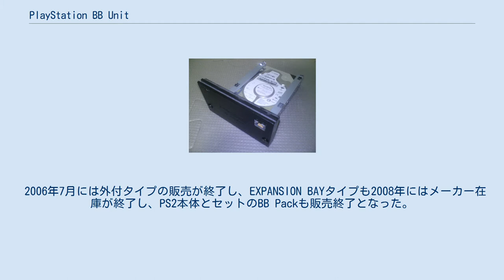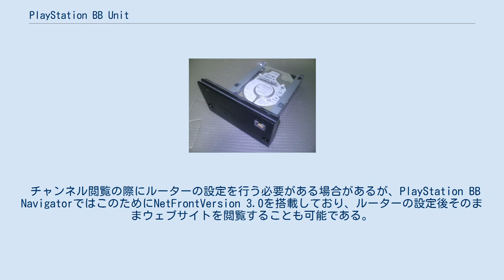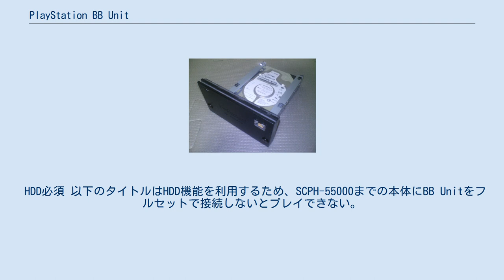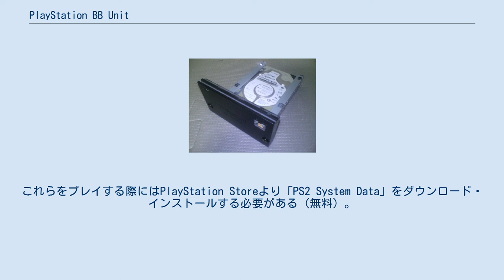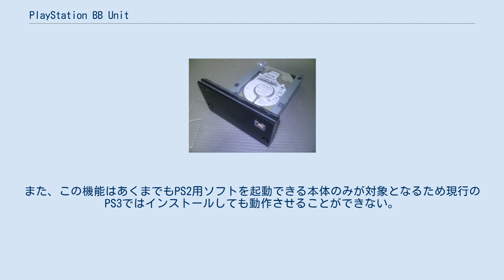PlayStation BB Unit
PlayStation 」 PlayStation 2 」 PlayStation BB Unit PlayStation BB Unit（プレイステーション ビービー ユニット）は、PlayStation 2 (PS2) 用の周辺機器。
ネットワークへの接続機能を備え、主にオンラインゲームのプレイ時に利用される。
「PlayStation BB」はゲーム・映像・音楽といったPS2用ブロードバンドネットワークサービスであり、「PlayStation BB Navigator」を利用してサービスを受ける。
 なお、2016年3月31日をもってオンラインサービス提供は終了している。
 PlayStation BB Unitはネットワークアダプタとそれに取り付ける40GBのハードディスクドライブ (HDD) から構成されている。
SCPH-10000系用のPCカードを介して接続する外付タイプとSCPH-30000系/50000系用のPlayStation 2本体内蔵型のEXPANSION BAYタイプがあり、EXPANSION BAYタイプはこの2点それぞれ単品での販売やネットワーク対応ソフトとのセット販売が行われている。
 なお、SCPH-70000系/90000系では本体のスリム化のためにEXPANSION BAYが搭載されておらず、ネットワーク機能のみが本体に標準装備されているため、この機器は利用することができない。
また、PCカードスロットもなく、外付けのハードディスクも利用することができないため、これらの型番ではハードディスクを必要とするソフトはプレイすることができなくなった。
 当初はネットワーク関連の機能を前面に出さず、ハードディスクドライブとしてソニー・コンピュータエンタテインメント (SCE) の通信販売で扱っていたが、SCEのネットワーク戦略に伴いプロバイダ経由での販売とレンタルでの供給に変更、2003年6月12日にEXPANSION BAYタイプのみ店頭での販売も開始された。
また、PSXの一部機種にも同様の機能が内蔵されている。
 2006年7月には外付タイプの販売が終了し、EXPANSION BAYタイプも2008年にはメーカー在庫が終了し、PS2本体とセットのBB Packも販売終了となった。
 『PlayStation BB Navigator』にはインストールを行うために必要なハードディスクの初期化やプログラムのインストール、外付型の使用環境ではネットワークアダプタを機能させるために必要なドライバの組み込みを行うプログラムが入っている。
導入後にはハードディスクの状態をチェックしたり、SCPH-50000相当のバージョンのDVDプレーヤーをインストールできる。
 また、セーブデータ及びゲーム関係のデータをHDDに保存することができ、この機能は主にネットワークゲームでのパッチなどとして用いられる。
他にも一部のタイトルではハードディスクにデータを保存することで読み込みを高速化できる。
 インストール完了後ソフトをセットせずにPlayStation 2を起動すると、PlayStation BB Navigatorのメニューが表示される。
ここからは"チャンネル"と呼ばれる一部のメーカーの情報サイトや各チャンネルからダウンロードした画像や動画の閲覧、CDの音楽を録音して好きな順で再生することができる。
初期のバージョンでは、ハードディスクにリッピングした音楽データをNetMDに対応したポータブルオーディオプレイヤーに転送する機能を有していたが、後のアップデートで削除された。
 チャンネル閲覧の際にルーターの設定を行う必要がある場合があるが、PlayStation BB NavigatorではこのためにNetFrontVersion 3.0を搭載しており、ルーターの設定後そのままウェブサイトを閲覧することも可能である。
但し、あくまでルーターの設定変更のためのものであるためブックマークの保存やMacromedia Flashコンテンツの再生などはサポートされていないが、HTTPS通信には対応しているため、暗号化されたウェブサイトの閲覧（通信販売など）を行うことはできる。
電子メールクライアントも搭載している。
 当初は、PlayStation BB Unitの普及を促進するために、HDDにデータをインストールすることでプレイ中に発生するデータ待ち時間を軽減する機能を持...